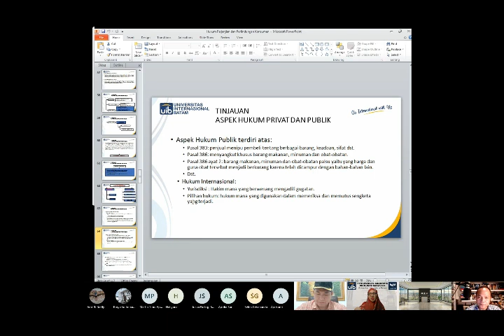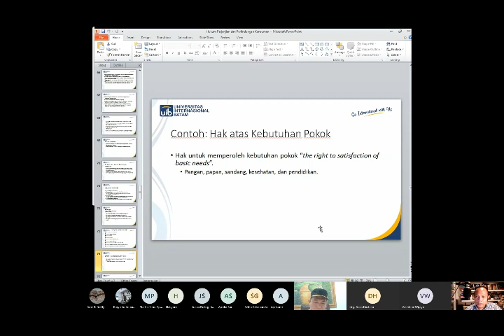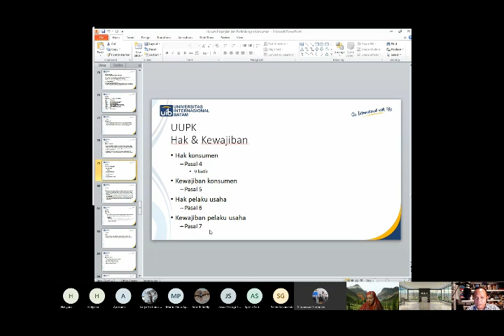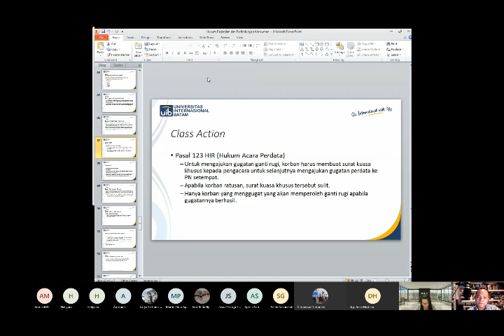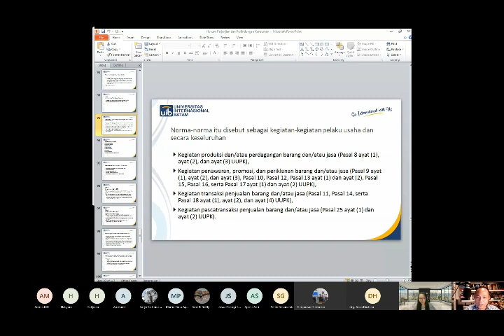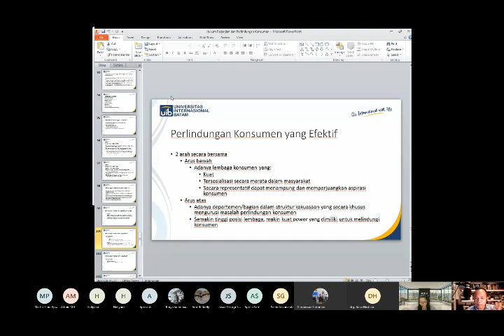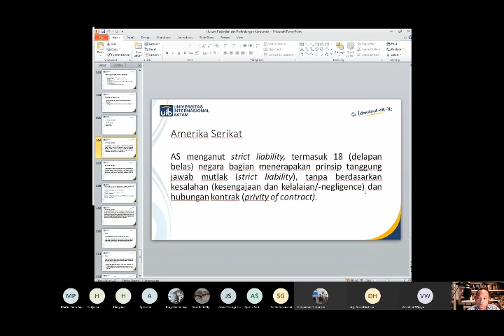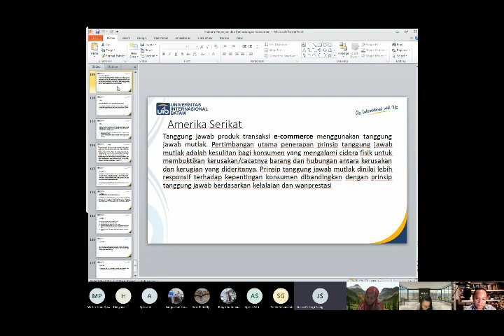Pertemuan 5-6 Hukum Perjanjian & Perlindungan Konsumen